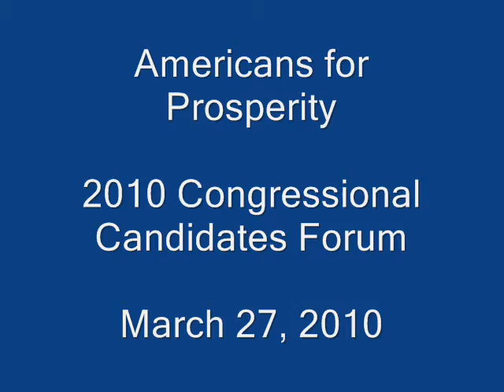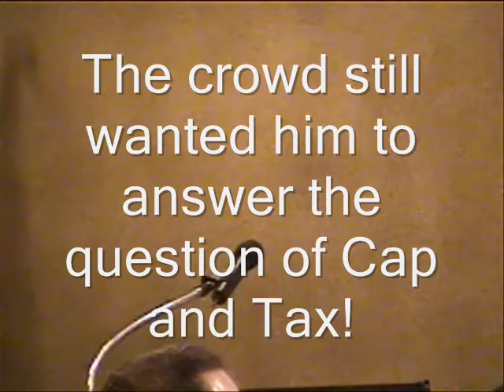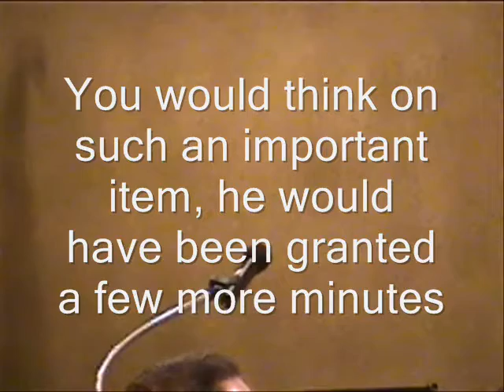Leonard Lance, Republican Candidate, 7th. Congressional District, New Jersey Part 2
This is from the Americans for Prosperity 2010 Congressional Forum held on March 27, 2010